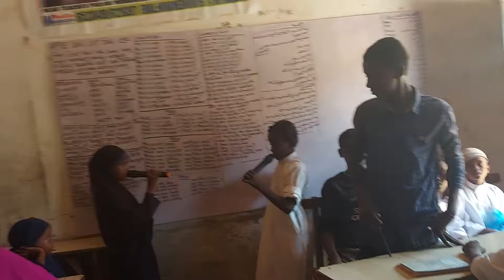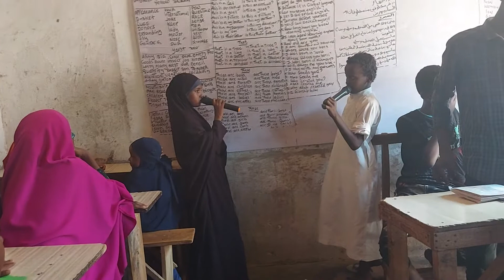NUUR ABWAAN INSTITUTE OF LANGUAGES WAA ARDADA ISKUULKA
Iqro nuur iyo sahal